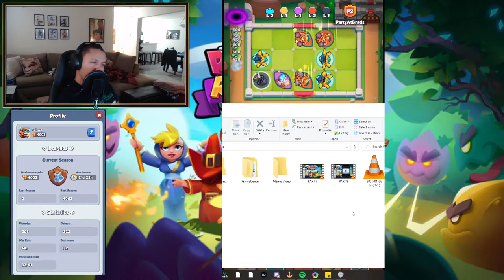Rush Royal - Road to Leagues - Tutorial/Playthrough - Part 9